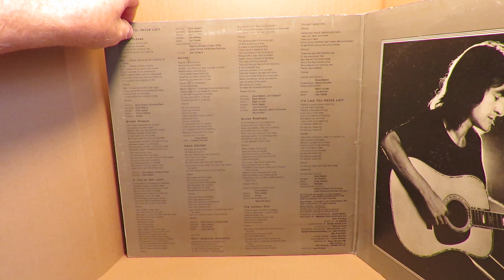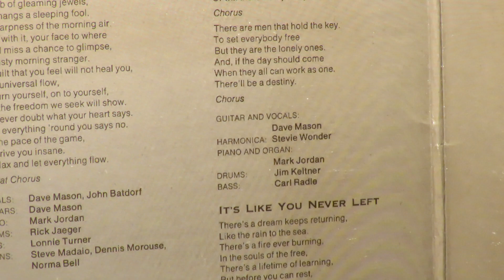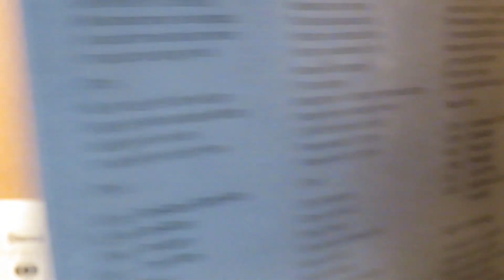Dave Mason Part 3 - “The Lonely One" 1974 Leon Russell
Here's one that has some controversy. Dave Mason recorded "The Lonely One" on May 19, 1973 for his album It's Like You Never Left.  Columbia released it on a single with a picture sleeve that read, "featuring Leon Russell & Stevie Wonder."  Columbia had a fan club program at the time called Play-Back, whereas members received a monthly promotional record with the latest songs the label was pushing.  The 7" disc came with a booklet full of info on the artists on the record, and small blurbs about other Columbia artists.  Issue 38 in 1974 said Leon Russell was joining Dave Mason to recut "The Lonely One" for a possible single release."  The single doesn't sound any different. Dave said he left Leon's piano track out because it "didn't add anything that worked for the particular song."  So does that mean the single is the album version released in an erroneous sleeve?  Anyway, with Carl Radle on bass and Jim Keltner on drums, with Stevie Wonder playing harmonica, here it is.  The album credits Mark Jordan as pianist and organ player.  It's interesting that the picture sleeve was not corrected, or was it Leon at the get go?